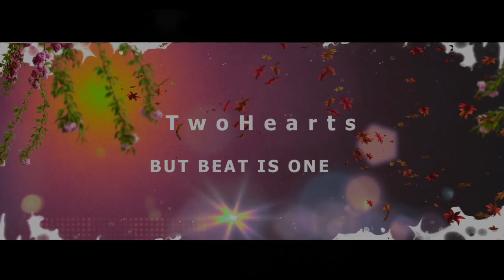Ho Gya Hai Tujko To Pyar Sajna Wedding Love Song हो गया है तुझको तो प्यार सजना Pari Studio 2109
Ho Gya Hai Tujko To Pyar Sajna Wedding Love Song हो गया है तुझको तो प्यार सजना Pari Studio 2109Movie: Dilwale Dulhania Le Jayenge (1995)
Singer(s): Lata Mangeshkar, Udit Narayan
Lyricist(s): Anand Bakshi
Composer(s): Jatin Pandit, Lalit Pandit
Music Director(s): Jatin Pandit, Lalit Pandit
Genre(s): Love
Director(s): Aditya Chopra
Starring: Shahrukh Khan, Kajol, Amrish Puri, Farida Jalal, Anupam Kher

Na Jaane Mere Dil Ko Kya Ho Gaya
Abhi To Yahin Tha Abhi Kho Gaya

Ho Gaya Hai Tujhka To Pyaar Sajna
Laakh Karle Tu Inkaar Sajna
Dildar Sajna Hai Ye Pyaar Sajna

Lyricsbogie.Com
Dekha Na Tune Mudke Bhi Peechhe
Kuchh Der To Main Ruka Tha
Jab Dil Ne Tujhko Rokna Chaaha
Door Tu Ja Chuka Tha
Hua Kya
Na Jaana
Ye Dil Kyon
Deewana

Ay Vakt Rukja Thamja Thaharja
Vaapas Zara Daud Peechhe
Main Chhod Aayi Khud Ko Jahan Pe
Vo Reh Gaya Mod Peechhe

Kahan Main
Kahan Tu
Ye Kaisa
Hai Jaadu

Arre Ho Gaya Hai Tujhka To Pyaar Sajna

Kho Gaya..Kho Gaya..